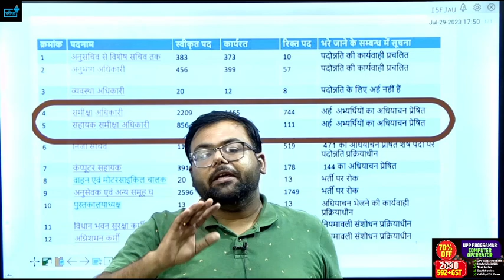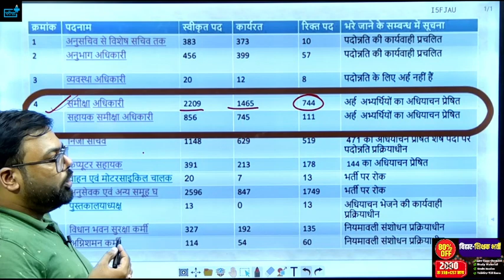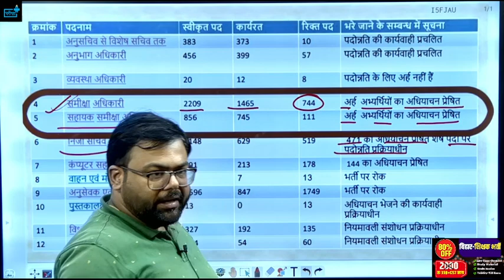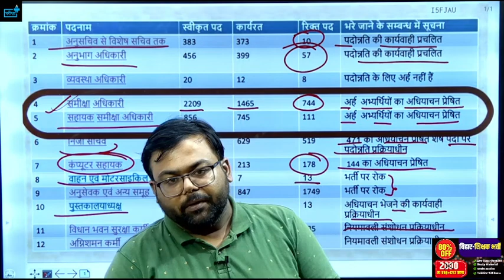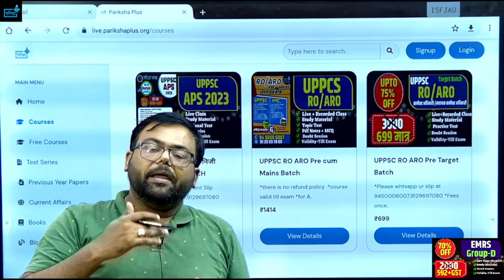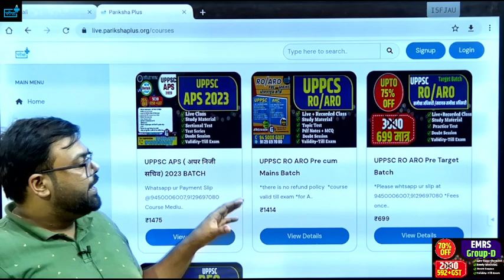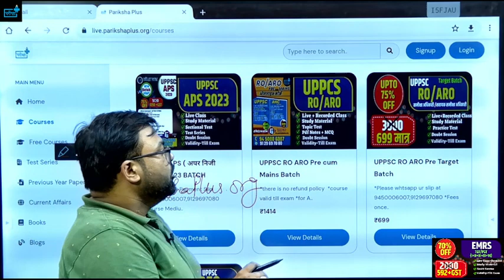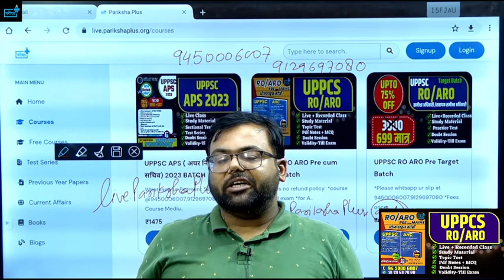UPPCS RO ARO APS Computer Assistant VACANCYअधियाचन भेजा गया ,बम्पर पद Notification Date?